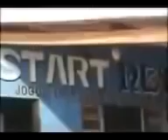Eu Queria Mudar (Oficial) (Pacificadores) feat. Misael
Eu Queria Mudar (Oficial) (Pacificadores)

LETRA

Eu queria mudar, eu queria mudar
O meu mundo me ensinou a ser assim
Fazer a correria, os cana vim atrás de mim
Aprendi a ser esperto, aprendi a meter fita
No meio da malandragem, solto fumaça
Cresci numa quebrada onde não pode dar mole
Onde amigo e confiança com certeza não há

Pulei o muro da escola pra correr atrás de pipa
Jogar conversa fora, biloca em fica
Matar gato de pedrada, rasgar o lixo do vizinho
É muita ocorrência pra um só menininho
É divertido aprontar, fazer o que é proibido
Pedra no telhado, brincadeira de bandido
Espingarda de madeira, mocinho e bandido
Vida loka desde cedo atrás dos inimigos
Mais folgado da rua tipo mais aloprado
Jeitinho de marrento, carinha de folgado
Odiava escola, classe ou centro de ensino
Dá meu chumbinho, dá meu brinquedo de matar menino
Muitas vezes minha mãe me chamou de capeta
Eu sou do tipo de cara que não vive sem treta
De tanto de escutar o nome, por ele eu atendo
Na madruga é nós na fita, puro veneno

Passei infância no Caje, aprontei pra carai
Na fuga da lotérica a casa sempre cai
Se acostumar com as torturas é sempre difícil
Trabalho exige muito, roubar é meu vício
Na minha casa não tem plasma nem LCD
Tem uma LAN ali moscando cheia de PC

Esse mundo me ensinou a roubar, esse mundo me ensinou a matar
Esse mundo me ensinou a viver de um jeito que não dá pra mudar
Eu queria poder viver bem, eu queria um dia ser alguém
Infelizmente o que se quer não se tem
Preto rico um entre cem

Só sei fazer o errado, eu aprendi a ser assim
Quem vai por esse caminho logo encontra o fim
Pobre sem profissão nada consta, custa um montão
Fecharam as portas pra mim, roubar é minha profissão
Queria até ter um carro tunado estilo Sport
Pra conseguir um daqueles só sendo um patrão dos fortes
Ou conseguir um canal numa agência bancária
Ou sequestrar um playboy, filho de uma mãe milionária
Pensar honesto não dá
Nunca deu e nunca dará
Se quem governa o país também aprendeu a roubar
Eu roubo a mão armada, eles roubam no caô
Me chamam de bandidão, chamam eles de doutor